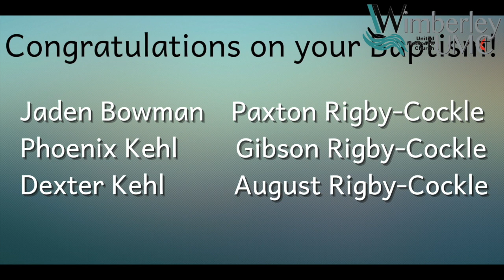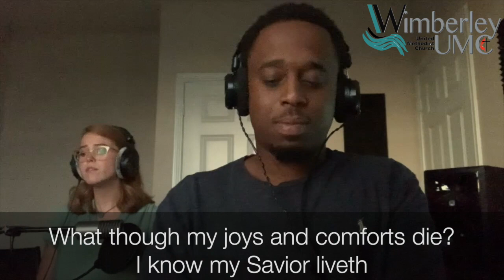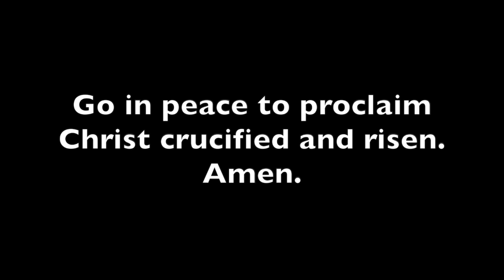WUMC Online Worship for Pentecost Sunday (5.23.21) HD 720p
Join us as we worship our God who freely gives us Holy Breath that is life.